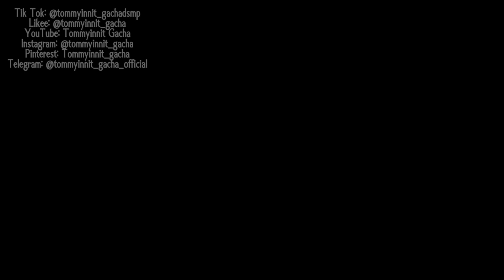🌹N-no😈 ||meme|| [Eggpire Karl AU//ft. Karlnap] {original meme} (shorts and lazy)